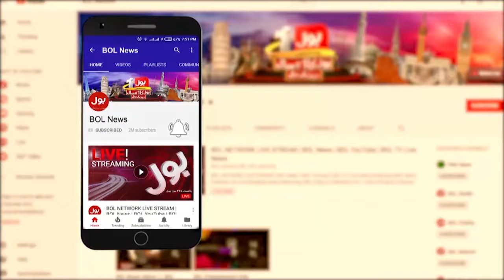Police In Action | Sad Incident In Karachi | Sad News | Latest Updates | Breaking News